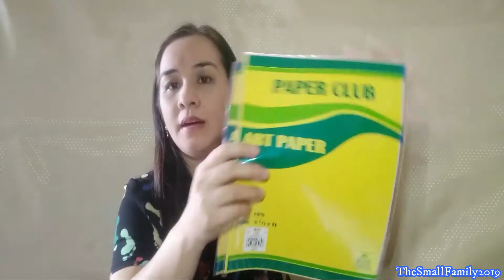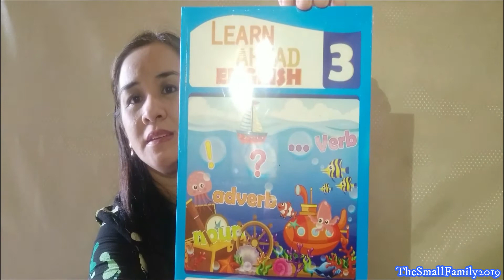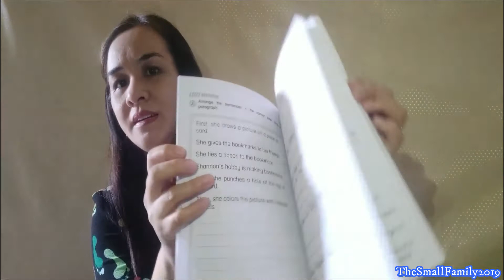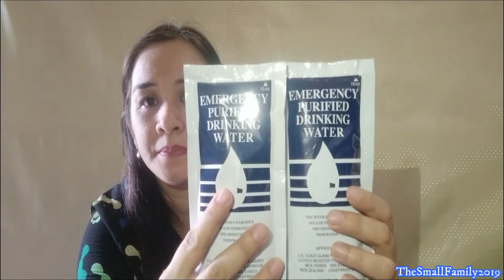Back To School Haul - Vlog#2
Our little Bichoot (Kirby) is now on the 3rd level of the Grade School and we are excited as any other parents could get. That's why we always meticulously prepares his stuffs and make a sure that everything is in there that we don't have to go out and run to the store whenever he's run out of something especially if that thing will be used for his projects, exams and other school activities even the extra curricular ones. Best always prepared with stocks which are readily available in times of need.